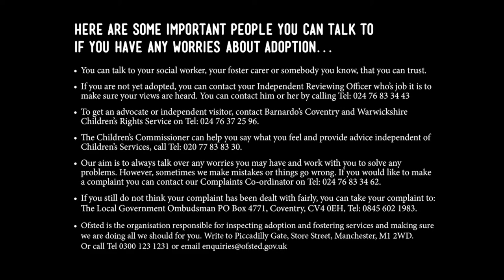We are adopted